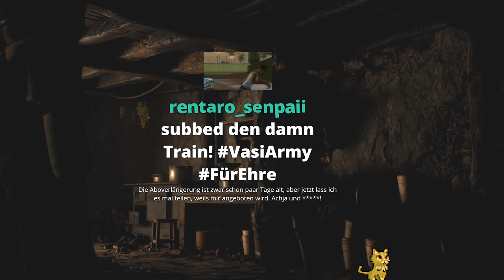LEON S. KENNEDY IST BACK IN (S)PAIN! | Let's Play: Resident Evil 4 Remake! [DE] | #1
►Leon S. Kennedy ist back in (s)pain!
►LIVESTREAM #1

►ZEIT
0:00 - Einführung
1:14:12 - Kapitel 2
2:08:18 - Kapitel 3
3:42:46 - Kapitel 4

►Wollt ihr den Discord beitreten?

✪JUST LEGENDS✪
✪Mit dem Code "VASITUR" spart ihr euch 15% bei jeder Bestellung!
✪Was ist Just Legends?

►Sechs Jahre sind seit der biologischen Tragödie von Raccoon City vergangen.
Leon S. Kennedy, ein Überlebender des Vorfalls,
arbeitet mittlerweile als Agent unter dem direkten Befehl des Präsidenten der Vereinigten Staaten.
Nachdem die Tochter des Präsidenten entführt wird, wird Leon,
der in vielen Einsätzen Erfahrungen sammeln konnte, entsandt, sie zu retten.
Die Spur führt ihn in ein abgelegenes europäisches Dorf,
doch mit den Einheimischen stimmt irgendetwas ganz und gar nicht...
Und so nimmt die Geschichte von einer waghalsigen Rettungsaktion und schonungslosem Survival Horror ihren Lauf.